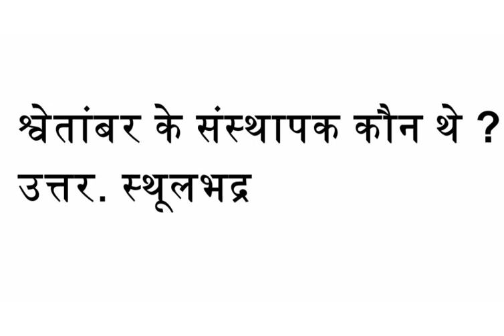श्वेतांबर के संस्थापक कौन थे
उत्तर. स्थूलभद्र